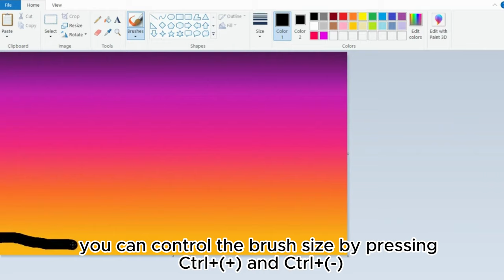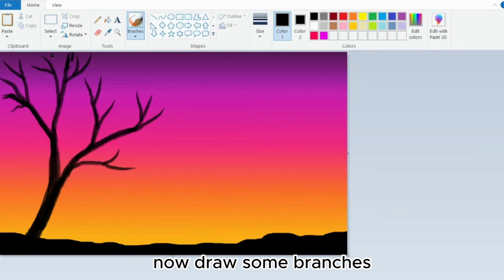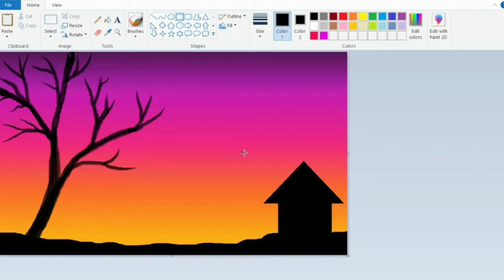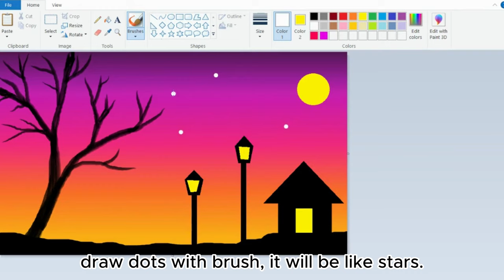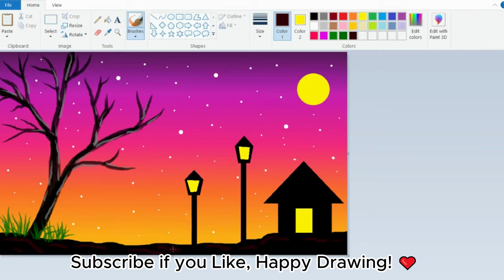How to draw on computer | Scenery drawing | MS Paint tutorial | Beautiful moonlight scenery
Hey Everyone!

Welcome to my tutorial on How to draw on computer, MS paint scenery drawing tutorial easy step by step! In this step-by-step tutorial, I will guide you through the process of creating stunning Beautiful moonlight scenery drawing that will challenge your perception of depth.

Whether you're a beginner or an experienced artist, you'll find this tutorial to be easy to follow and packed with tips and tricks for creating impressive Scenery drawing in MS Paint. I'll show you how to use shading techniques and perspective drawing to give your drawings a sense of depth and dimensionality.

By the end of this tutorial, you'll be able to create your own stunning Scenery drawing that will amaze your friends and family. So grab your mouse, open up MS Paint, and let's get started!

Happy Drawing! 😊

scenery drawing
ms paint drawing tutorial
Beautiful moonlight scenery